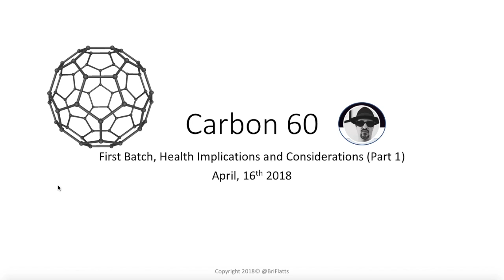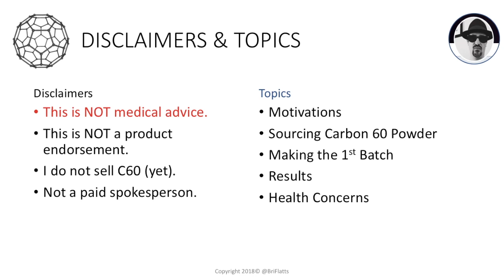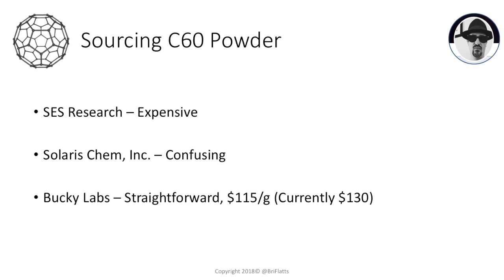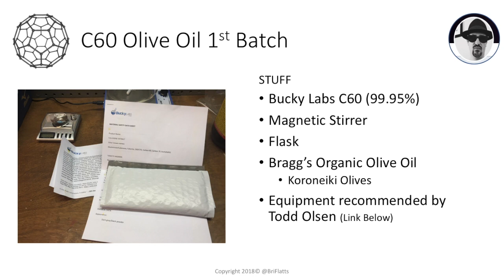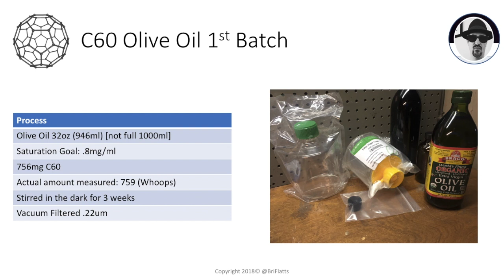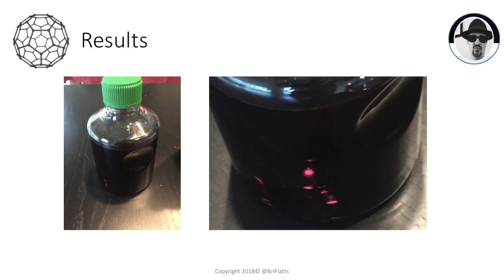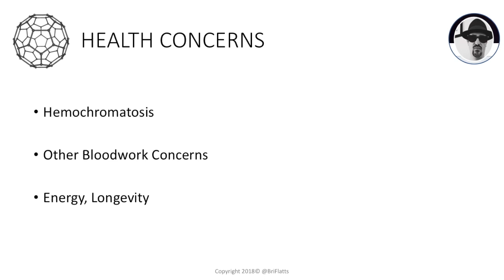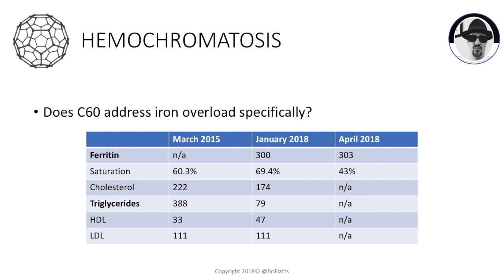C60 First Batch and Health Considerations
This video is about C60 First Batch and Health Considerations (Part 1)
I've been taking C60 Olive Oil, about 1 tsp. per day since the end of November of 2017. Do to the expense I was motivated to begin making C60 Olive Oil myself. Here are my initial results with some health implications. Now that I have been able to cheaply make my own, I have loaded up on C60 and currently taking 1 Tbs per day.